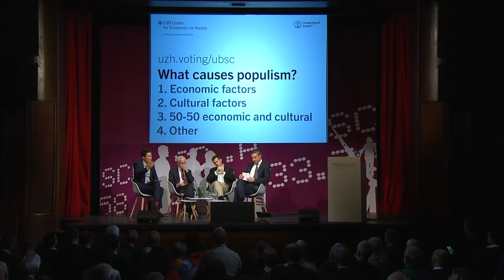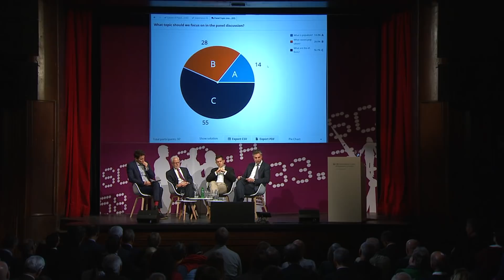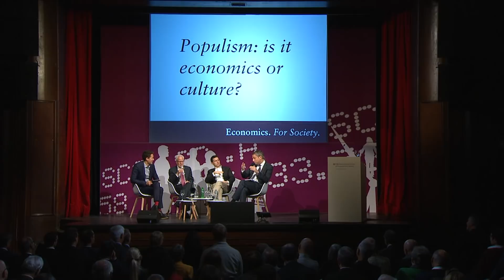Populism: is it economics or culture?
Populism: is it economics or culture? This question was addressed at the 2019 Forum for Economic Dialogue on the social and economic origins of populism.

The experts on stage for this panel session where:

Barry Eichengreen, University of California, Berkeley
Matthew Goodwin, University of Kent
Elias Papaioannou, London Business School
Host: David Yanagizawa-Drott, University of Zurich